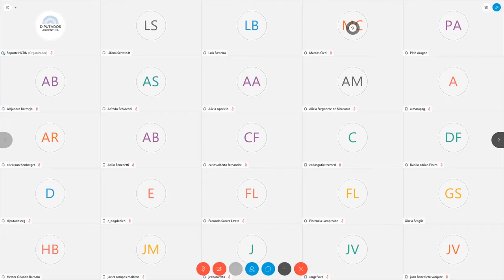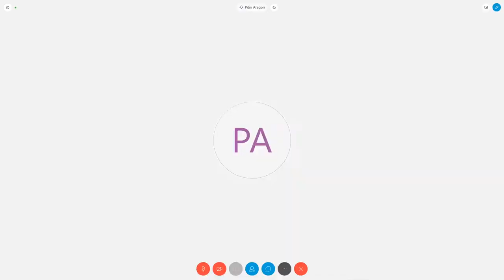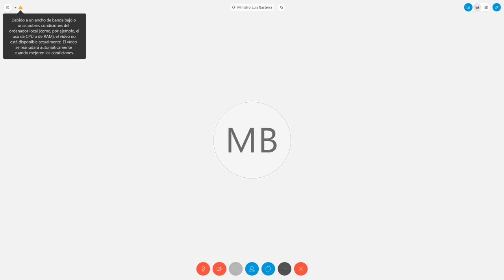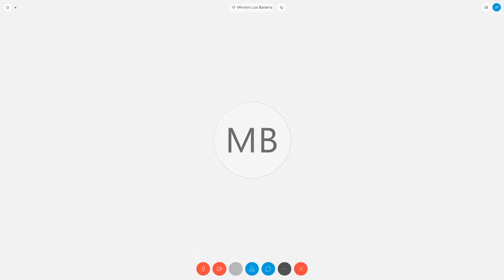Ministro Basterra, Luis - Comisión de Agricultura y Ganadería - 13-04-2020